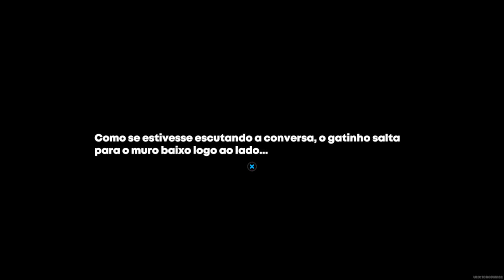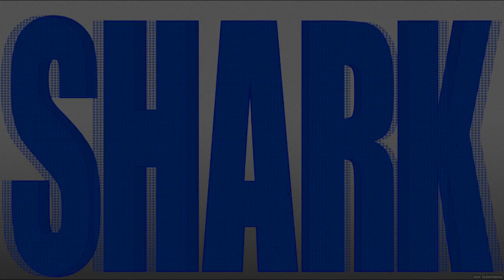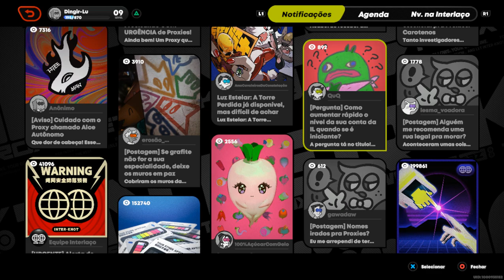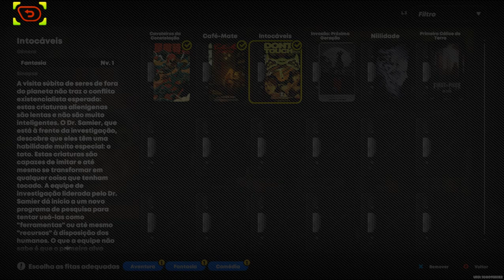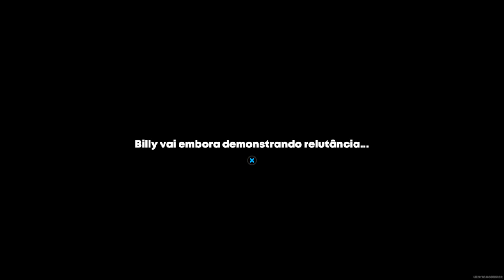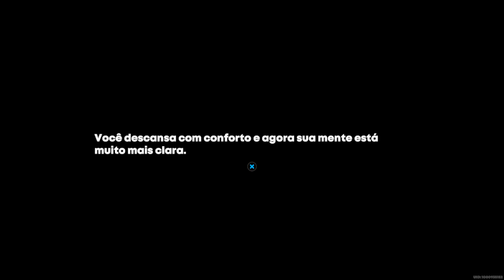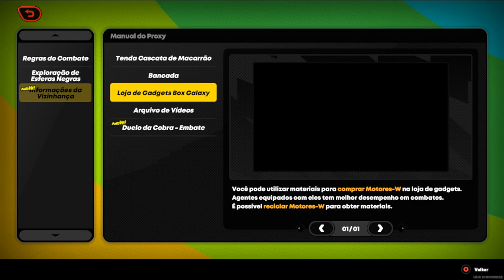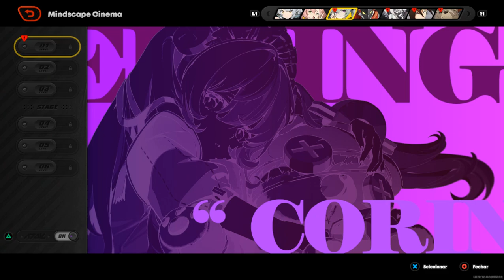Zenless Zone Zero - Gameplay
MAIS UMA MASTERPIECE DA HOYOVERSE!!

Zenless Zone Zero parece Neo TWEWY em várias coisas tipo as cenas em 2D que parecem quadrinhos e as músicas. Mas o combate é algo tipo Scarlet Nexus e tal. Mas aí até Scarlet Nexus tem músicas e locais tipo TWEWY só que mais futuristas.
O ZZZ no visual dos locais é algo entre NEO TWEWY e SN. Tipo é bem colorido e nem futurista. Tipo o Cyber Sleuth e o Soul Hackers 2.
Aí o jogo tem o sistema de dias e tempo com eventos acontecendo em momentos específicos do dia tipo Digimon World que é confirmado ser uma das inspirações. Mas o sistema de tempo do jogo é meio controlável igual ao do Megaton Musashi que tbm tinha essas coisas. Tipo, em combate até o Megaton Musashi é igual e as partes da cidade tbm parece TWEWY, mas o primeiro, pq é 2D. E as músicas de um modo geral em todos esses jogos são boas.
ZZZ tbm lembra FFs como o 7 e o 13 e até coisas como Appleseed e Ghost in the Shell tbm, pq alguns personagens são Cyborgs, por exemplo. Mas a parte que envolve computadores, hackers e o submundo tecnológico é bem mais pro lado do CSHM, Persona e Soul Hackers. Tanto é que temos gangues de rua e os grupos de hackers.
No caso o protagonista é um hacker e os personagens que jogáveis que contratam os serviços do protagonista são partes de gangues e tal. Mas é muito tipo CSHM, Soul Hackers e Persona essa parte, pq vc recebe pedidos diretamente ou olha em fórum online, essas coisas.